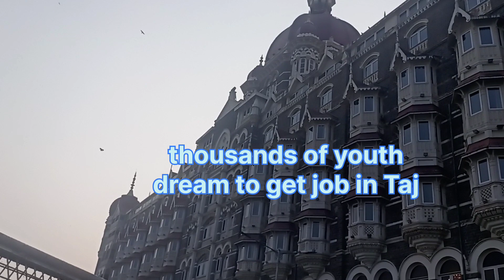traveling mumbai||maharashtra beautiful city and largest city of maharashtra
mumbai city traveling